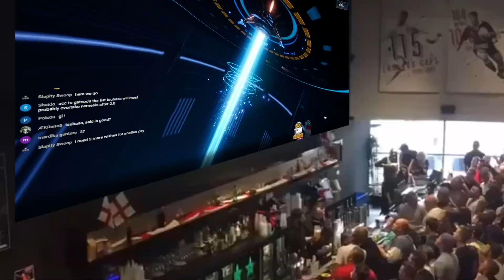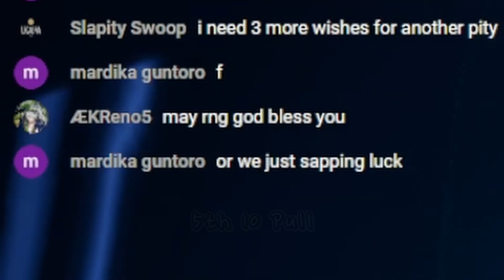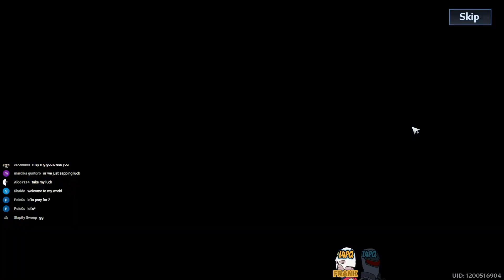F2P, Farmed 70 Gold Nuclei For Pity, LET'S GO! WE PULLING TONIGHT!!! [Tower of Fantasy]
Me dead